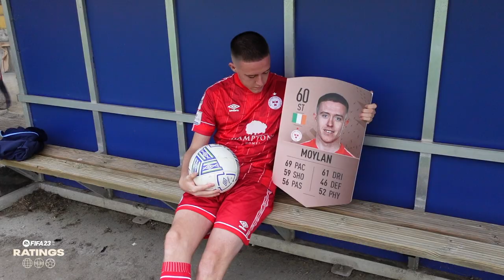Shelbourne FC x FIFA 23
The Reds are back in EA Sports FIFA 23 ®. To mark the Reds' return to the game Matty Smith and Jack Moylan review their ratings.

FIFA 23 launches on Friday, September 30th